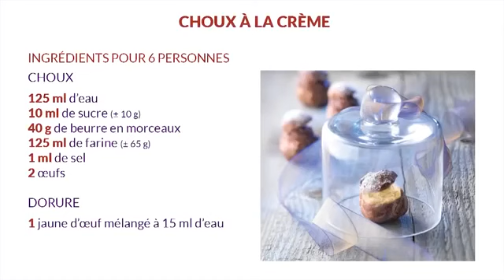Tupperware squeeze it